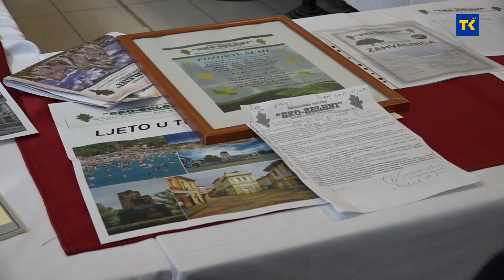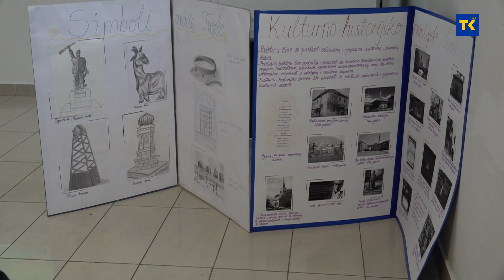Eko zeleni – Kulturno historijsko naslijeđe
U organizaciji Ekološkog saveza "Eko zeleni" TK danas je prigodnim programom obilježen 23. septembar - Svjetski dan kulturno-historijskog naslijeđa. Cilj je da se naslijeđe što više približi učenicima i na taj način podigne njihova svijest o važnosti očuvanja našeg kulturno-historijskog blaga.